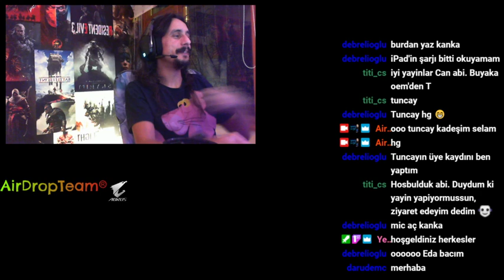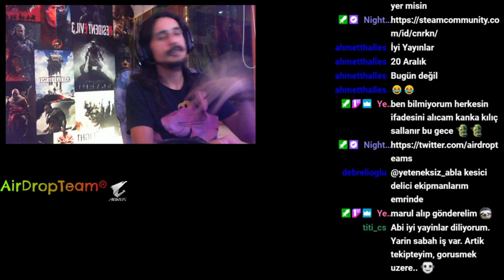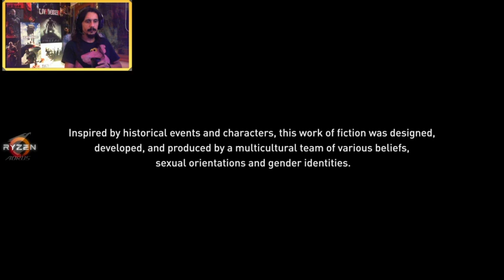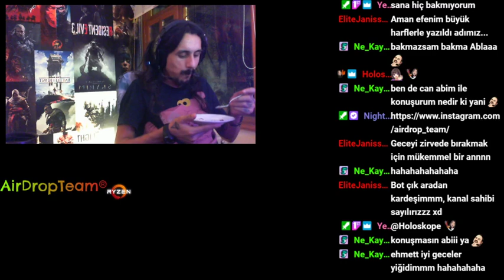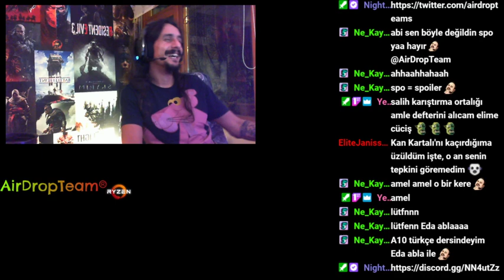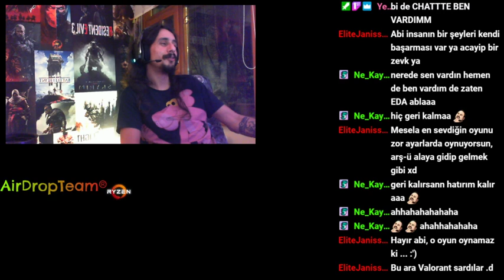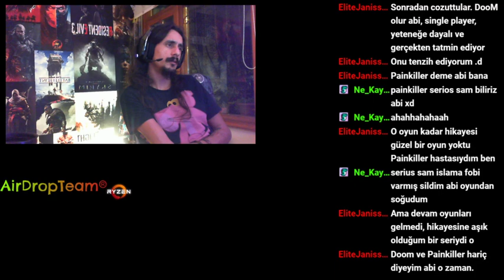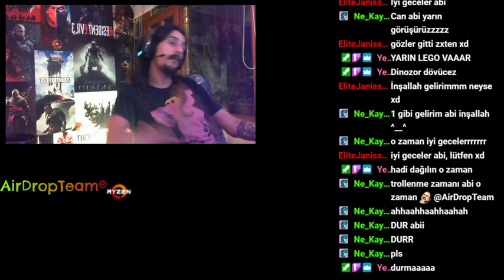AC Valhalla Vol.19